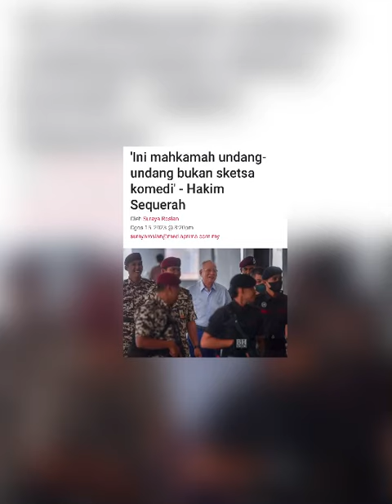Perbicaraan Najib Ditertawakan Orang Ramai, Hakim Mengamuk⁉️najibrazak